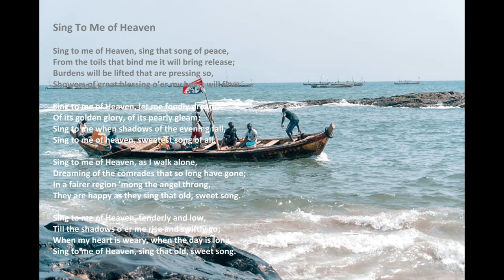"Sing To Me of Heaven" with lyrics (Ghana)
"Sing To Me of Heaven?", by Acapeldridge.

Isaiah 55:11: